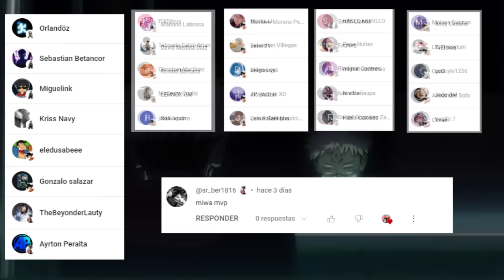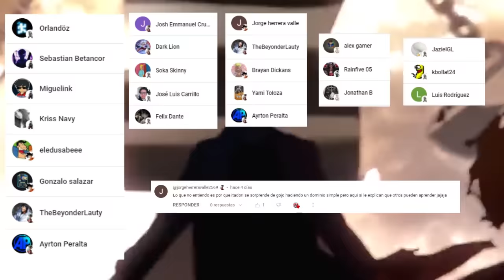💥 ITADORI Superara a GOJO y SUKUNA ???😈 Cambio Cuerpo con GOJO o YUTA ???🤩 Jujutsu Kaisen Teorías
HOLA AMIGOS LES TRAEMOS UN NUEVO VÍDEO ESTA VEZ CON UN ANALISIS Y TEORIAS DE EL POTENCIAL DE ITADORI Y LAS NUEVAS TECNICAS QUE PODRIA MOSTRAR, DEJENME SU OPINIÓN EN LOS COMENTARIOS.